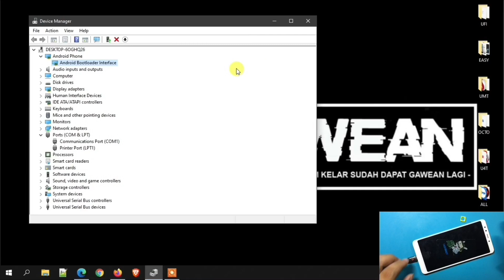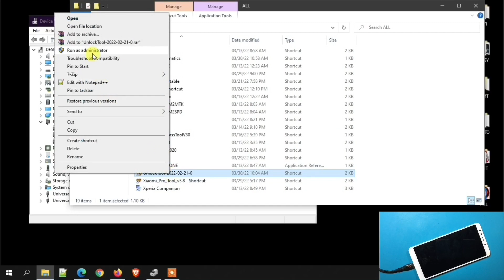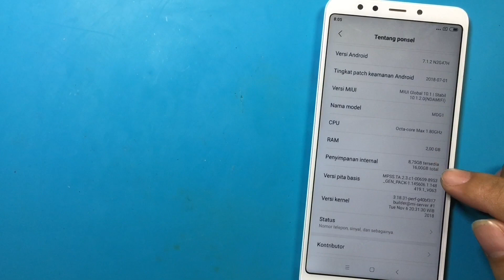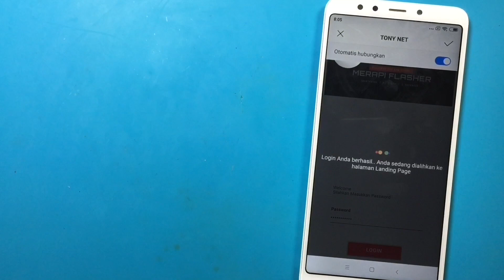Cara Memperbaiki Xiaomi Redmi 5 Rosy Hapus Akun Micloud Plus FRP ‼️ Semudah Itu ‼️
Cara Memperbaiki Xiaomi Redmi 5 Rosy Hapus Akun Micloud Plus FRP ‼️ Emang bener semudah itu 😅? Bagaimana bila handphone tidak terkoneksi PC? Beda cerita lagi gaess, simak tutorial sebelumnya di video berikut
Dan setelah redmi 5 rosy ini bisa dikenali komputer, tinggal klak klik aja beres dah! Banyak jalan menuju nota pastinya, nantikan tutorial kami berikutnya gaesss pastinya tetap bersama Merapi Flasher Channel.
Dukung Kami agar tetap bermanfaat :
Maturnuwun 🙏🙏🙏.